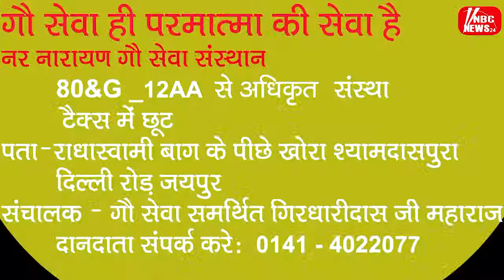बाली के मुंडारा नगर में पूरब बावजी की द्वितीय वर्षगांठ महोत्सव हर्षोल्लास के साथ हुआ संपन्न